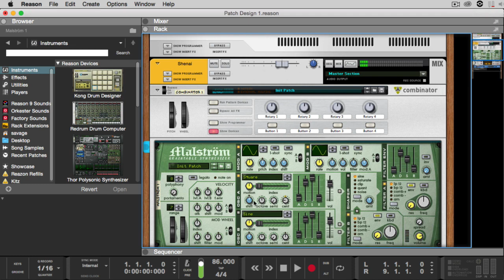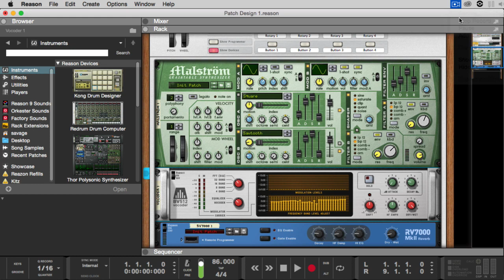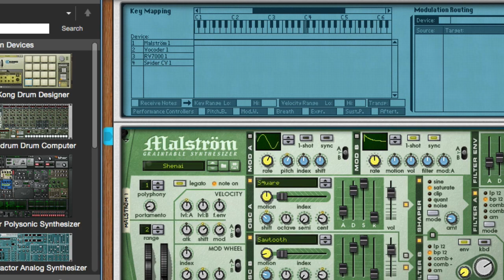How to Make Rare Instruments with Reason 9 Malstrom Synthesizer [Sound Design Sunday]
How to Make Rare Instruments with Reason 9's Malstrom Synthesizer. The Shenai is a rare instrument similar to an Oboe and is normally found in India, Pakistan and Bangladesh regions. In this Sound Design Sunday video Greg Savage will demonstrate how to recreate this woodwind instrument all in Propellerhead's Reason 9. For more tips, tricks and tutorials join us at Maschinemasters.com

Tool Used:

Reason 9 Malstrom
BV512 Vocoder
RV7000 Reverb

Follow Greg Savage

Maschine Masters is an online music production community focusing on sharing knowledge to up and coming producers using modern day software and hardware instruments. Our members can learn through detailed video tutorial courses on Sound Design, Reason 9, Maschine, MPC, MPC Touch, Ableton and FL Studio. We also provide high quality sound kits to help take your beats to the next level. Why hesitate? Become a Maschine Masters member today!